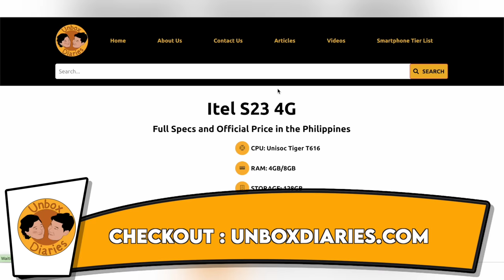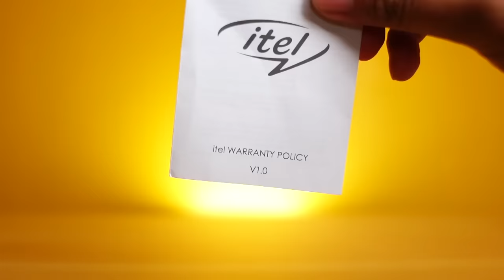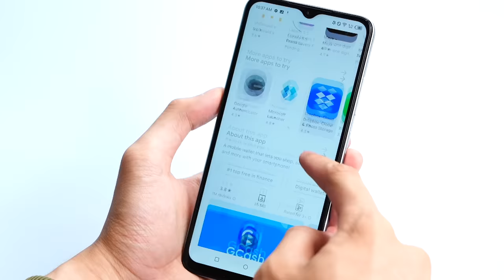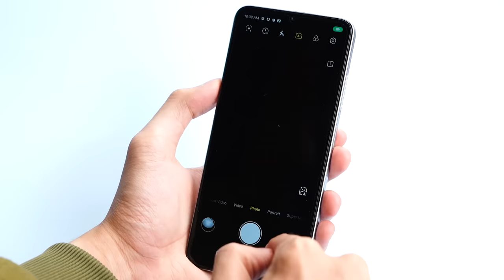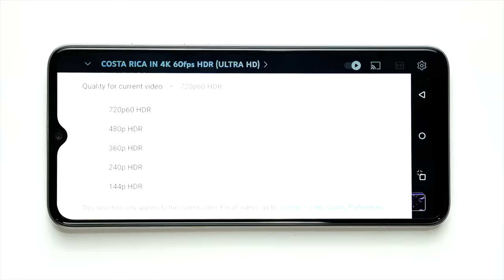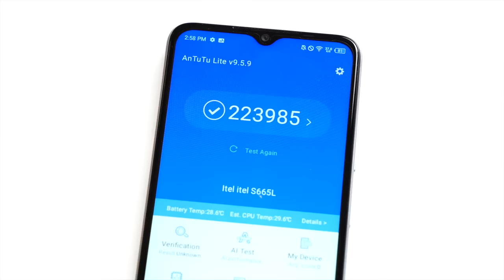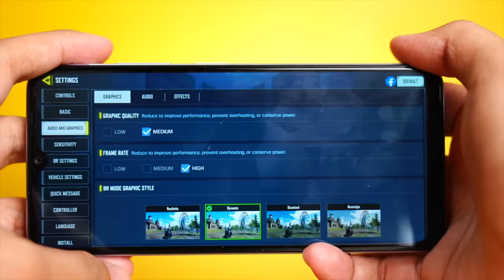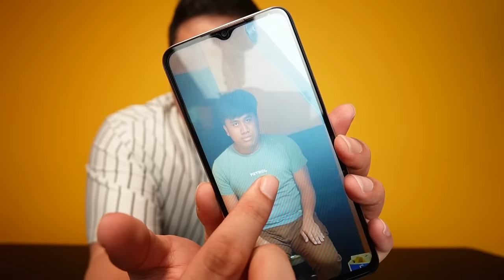Itel S23 4G - IMPOSSIBLENG PHP3K LANG TO!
The newest itel S23 is now available in itel’s Shopee Mall!

Avail a discounted price for as low as ₱3,699 and get the Limited Offer Earbuds T11 Freebie!

1.) Follow itelPH @itelphilippines in all social media.

2.) Comment something you liked about the itel s23 and add the hashtag